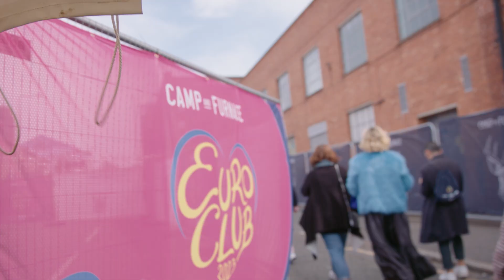Eurovision2023: Euroclub e passeio pelo rio de Liverpool